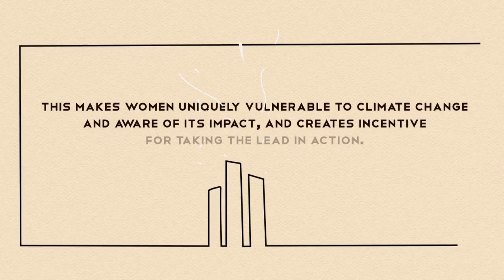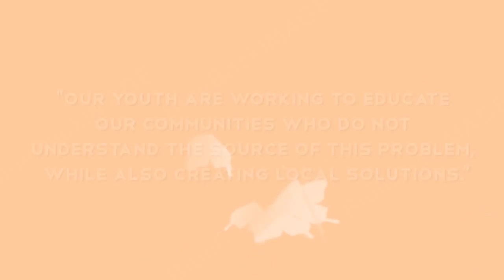Climate Change: What's Gender Got To Do With It?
In September, 2013, Get the highlights of the global conversation on women's role in climate change from women who attended the "Women's Climate Action Agenda at the International Women's Earth and Climate Summit in September.

Moderated by Konda Mason, social entrepreneur and Pachamama Alliance ally, participants of this online conversation engaged in a real-time dialogue with founder of the summit and the Woman's Earth Climate Caucus,

Founder of the conference, Osprey Orielle Lake, who was joined by Natalie Isaacs, co-founder of the 1 Million Women, an Australia-wide campaign of women taking practical actions to reduce waste and pollution in their daily lives, Carmen Capriles, co-founder of Reaccion Climatica, a non profit formed to advance the participation of Bolivian youth in finding solutions for climate change, and Jacqueline Patterson, Director, Environmental and Climate Justice Program, NAACP.

and join the mailing list to receive updates about the monthly speaker series.

Special thanks to The Woman's Earth Alliance and Good Jobs, Green Jobs respectively for the use of images and video.